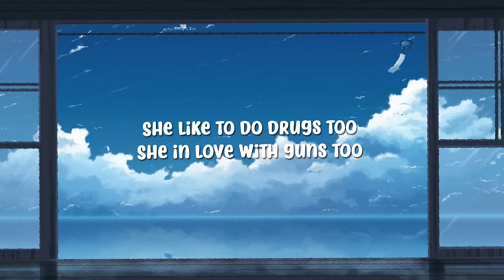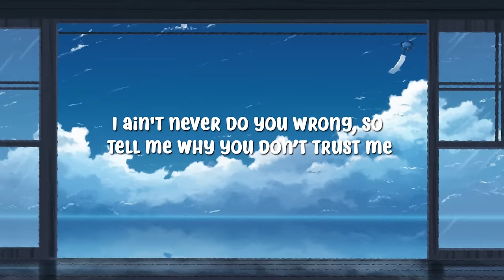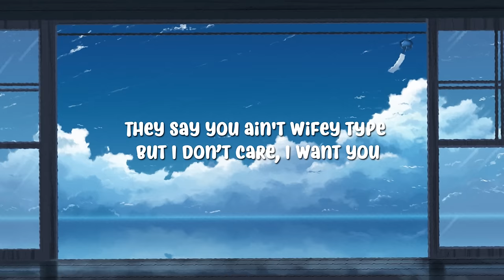StaySolid Rocky - Party Girl (Lyrics) "Lil mama a party girl"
StaySolid Rocky Party Girl lyrics video! Aka the "lil mama a party girl" Tik Tok song!

So they party, so they party

Lil' mama a party girl
She just wan' have fun too
They say you ain't wifey type but I don’t care, I want you
She like to do drugs too
She in love with guns too
They say you too piped up but I think that I love you

She don’t want nobody
She don’t need somebody
I’m tryna be with you so you don’t be without me
She tote 'em just like me, no we can’t leave without it
She boo’d up off the meth like she can’t breathe without it
She drinkin' Four Lokos, I can’t get with those
She wan' gimme throat throat, I tell her come close
She say, “You say you love me, but I don’t know what love means“
I ask her who got her heart cause damn that nigga lucky
I been tryna reach for it, but it’s too far above me
I ain't never do you wrong, so tell me why you don’t trust me
She don’t do this often, she said it’s only because me
You the one who wanted it, therefore you can never judge me
She just wanna party, and nothing's wrong with that
Every time I’m calling, she say she gon' call me back
I told her call me Rocky, she say she not gon' call me that
You say you come with a lot, well baby I want all of that

Don’t be scared to party, don’t be scared to party
Don't be scared to party

This is not the official music video by StaySolid Rocky - Party Girl

We hope you enjoyed our StaySolid Rocky Party Girl lyrics video! We're big fans of StaySolid Rocky Party Girl (lyrics).

Song/Music Information:
Track - Party Girl
Artist - StaySolid Rocky
Licensed to Rainy Rap by Columbia Records